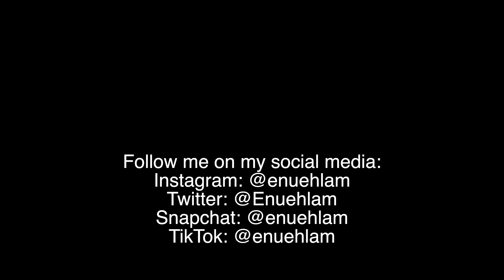VANNER - 'Rollin' - Cover by Enue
Hello Everyone!! I'm finally back with a new cover after a very long time. I hope you all enjoy this cover of My fav's new song 'Rollin'! It's such an amazing upbeat and bright song, so I hope I did it justice! Check out VANNER as well and show them some love!